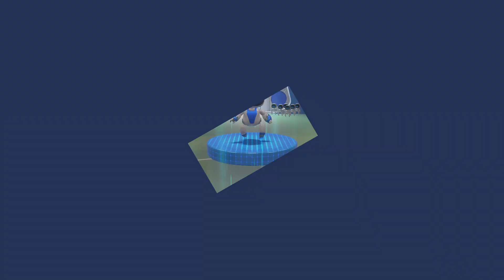ASTRO's PLAYROOM for fun